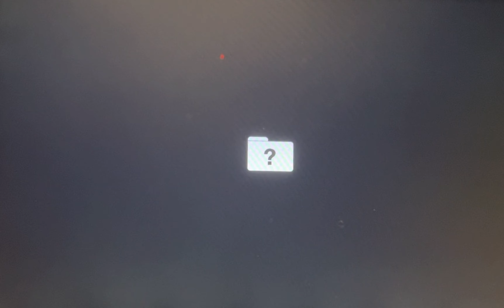What happens if you remove your mac’s hard drive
That weird file image with a question mark “?” will apear.
This may happen if you
•Remove Your Mac’s Hard Drive
•When You Erase Your Mac Hard Drive Disk From Disk Utility
This happened because I erased all my data so this happend.
Storage: 500 Gigabytes
Ram: 4 Gigabytes
Version: Macos 10.13 (High Sierra)
Missing Mac Hard Drives?
Don’t worry you can just transfer all the data make sure time machine has backup your mac data.